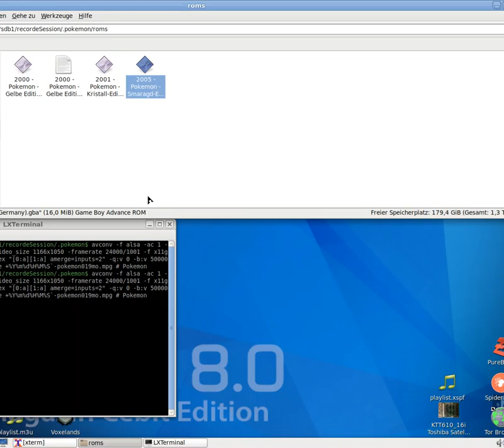Let´s Play Pokémon - Gelbe Edition - Special Pikachu Edition #019